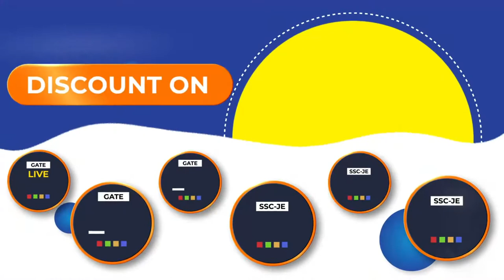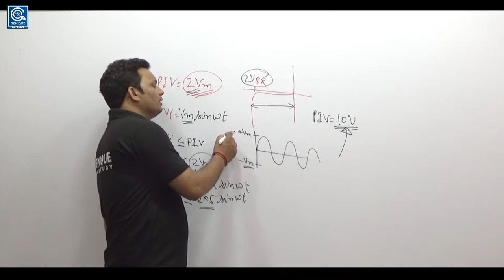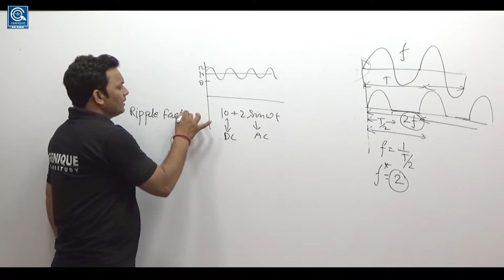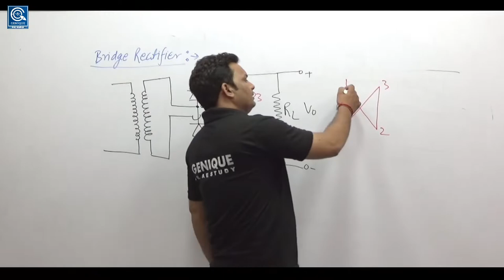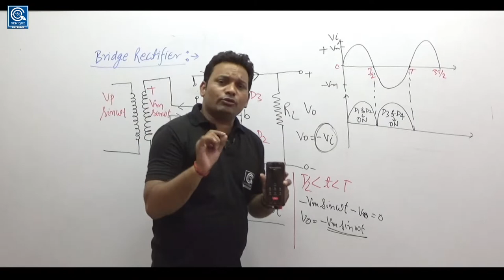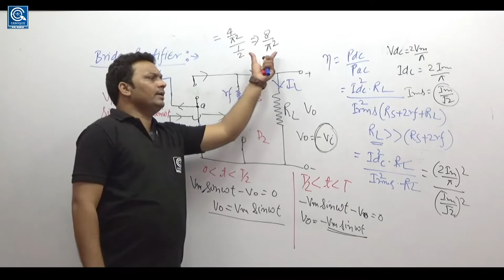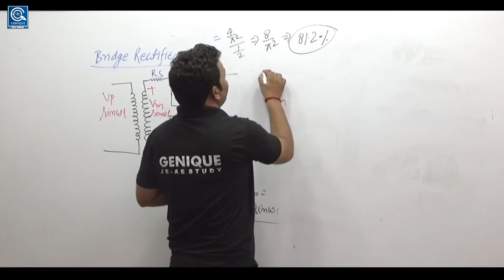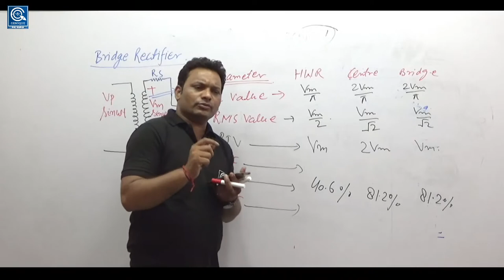Lec 14 || Bridge rectifier || basic electronics || CHPCL (CSEB) / DFCCIL